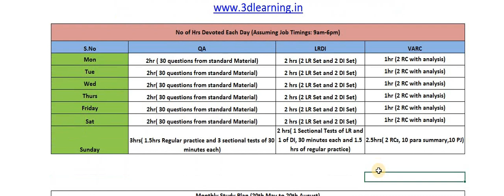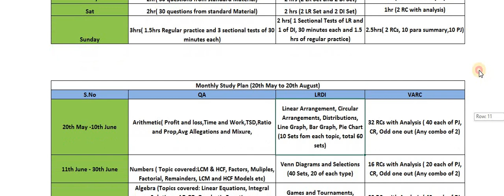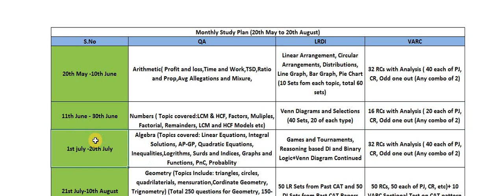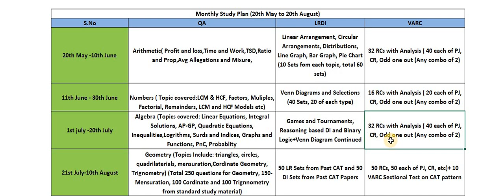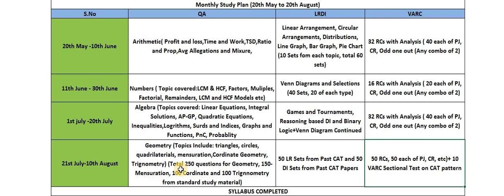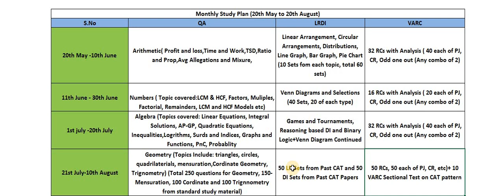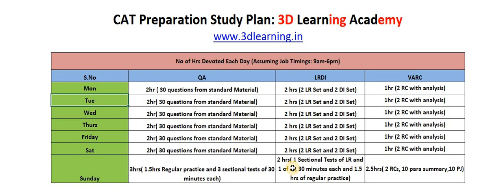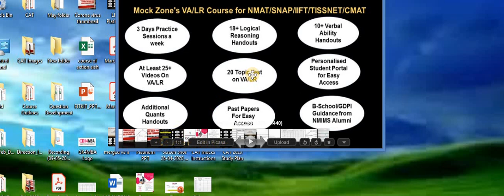CAT 2020 - 2.5 Months Study Plan | 20th May - 10th August | Must Watch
Hi All,
In this video, I have covered the structured approach to crack cat. If one followed at least 60% of the plan provided, one will be able to score decent percentile in CAT.
Join Our Telegram and Facebook Groups:
Important Telegram Groups for Upcoming Exams:
0. CAT Preparation Group (1500+ Members)
1. PGDBA Exam Preparation Group
6. MBA GDPI 2020 Group
7. NMAT 2020 Prep Group
8. SNAP 2020 Prep Group